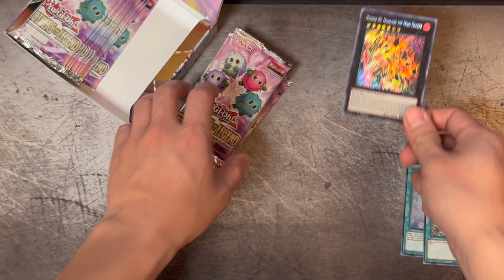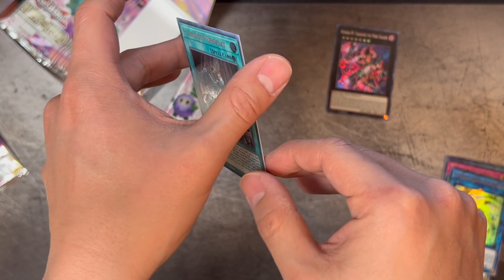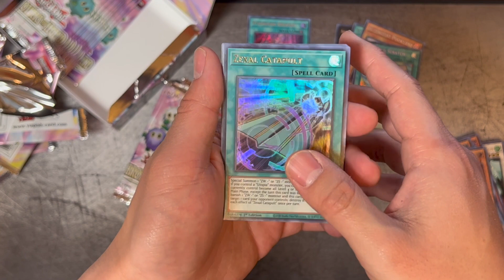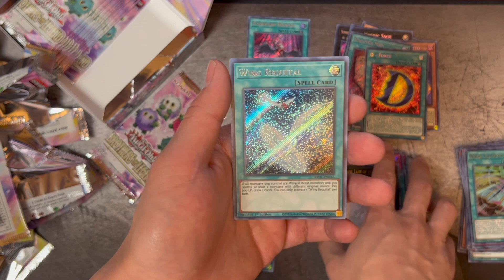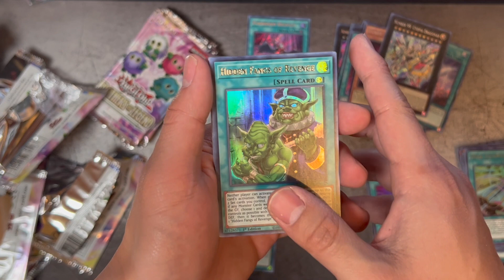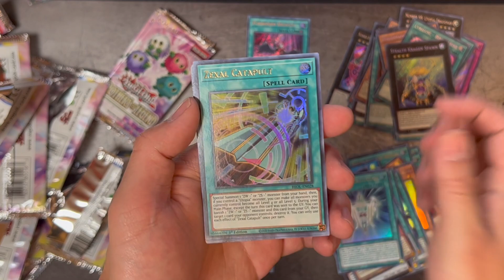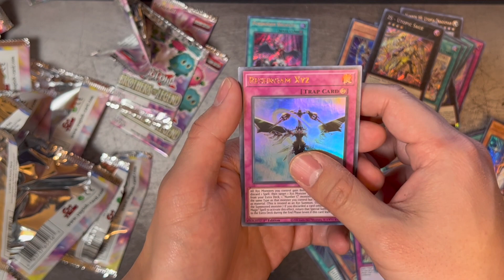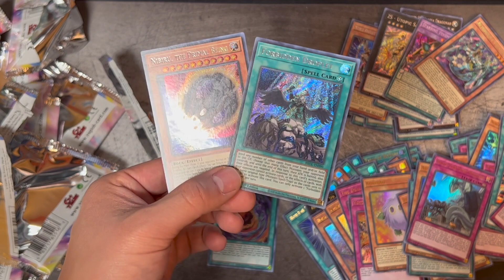Another shot at Dragoon!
We take a another shot at the Red Eyes Dragoon with our 2nd Brothers of Legend booster box opening!